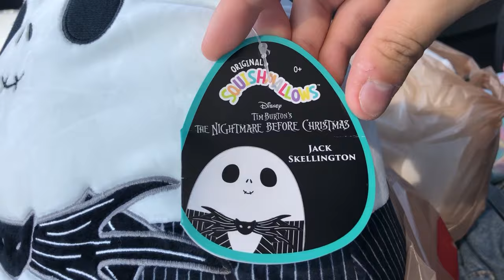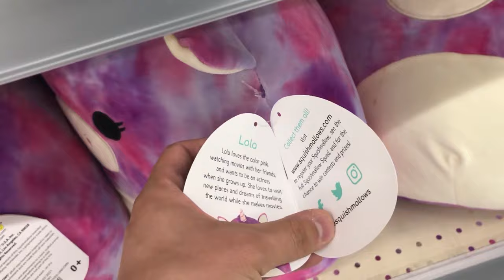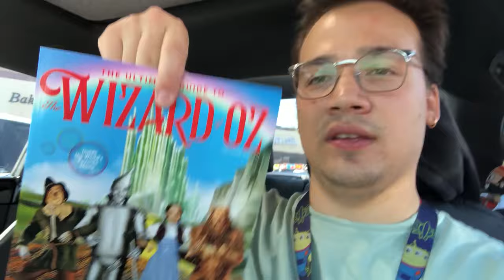The Nightmare Before Christmas - Squishmallow HUNT!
It was a successful hunt if I'd say so myself. Let me know if I should do more vlog styled videos! (: